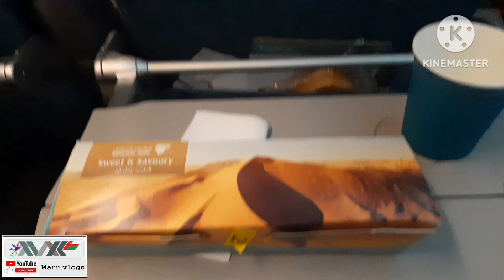BACK TO PHILPPINES JOURNEY TO OMAN TO MANILA(vlog #248).